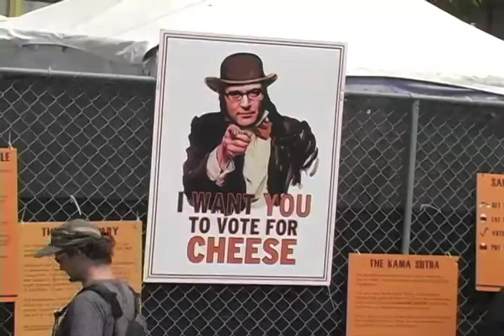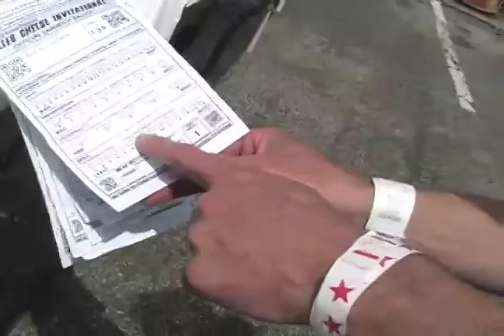Adventures of NOWMAN- Grilled Cheese Invitational 2011- 'Bread-Butter-Cheese-Victory!'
In this webisode, NOWMAN visits the Grilled Cheese Invitational at the Los Angeles Center Studios downtown L.A. in the NOW moment taking in the cheese, grilled cheese sandwich making contests, contestants, fans of the cheese, and general cheesiness. Featuring the Mayor of Cheese and his spiritual advisor, N.O.W. (Nuts of Wonder), Cheezy Nerds, DJ MP3 Sark 7, the King of Cheese, and much more cheesiness!
GCI is sponsored in part by Tillamook cheese (voted the WORLD'S BEST CHEESE).
and iTunes. All other music samples are not owned by Lyon's Den Entertainment.